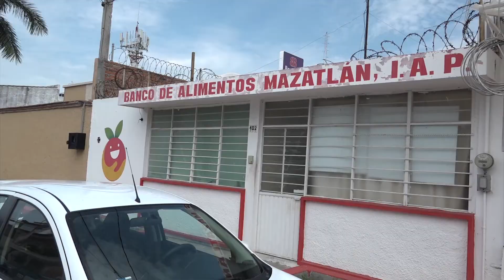Recolectan más de una tonelada de alimentos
Con una tonelada 451 kilos de alimentos recolectados concluyó la colecta anual del Banco de Alimentos Mazatlán, superando así la cifra del año pasado. El objetivo es recolectar la mayor cantidad de productos para seguir apoyando a los sectores más vulnerables.

En dicha actividad que consistió en visitar casa por casa diversas colonias de la ciudad y recolectar alimentos no perecederos participaron alrededor de 300 voluntarios y conscriptos del Servicio Militar Nacional.